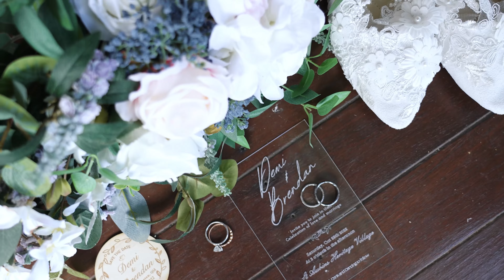Brendan & Demi Gimbert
Wedding of Brendan & Demi Gimbert at St Aubin's village in Rockhampton, Queensland.